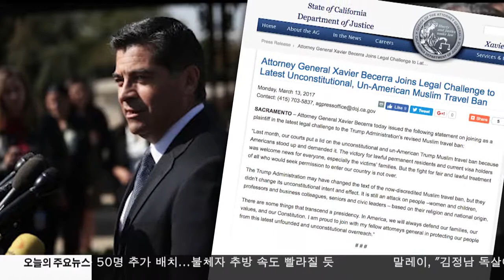CA도 수정명령 소송 합류 3.13.17 KBS America News